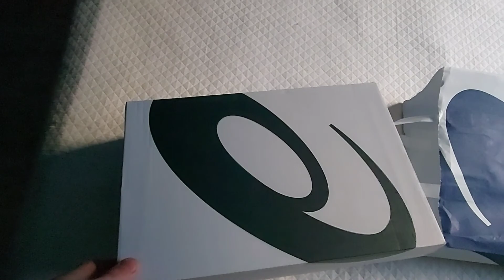travel vlog | torre agbar | potosi | January 3, 2021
daily routine ko po yan pag papasok sa trabaho. maraming salamat po sa patuloy nyong pag suporta sa aking channel. mabuhay po kayong lahat hanggat gusto ninyo hehehe...